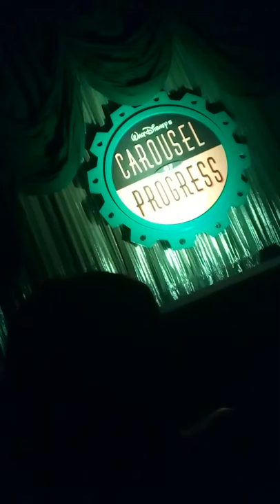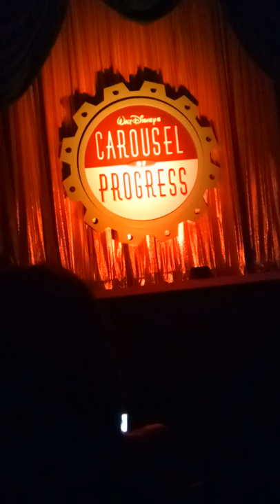Walt Disney carosel of progress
Family vacation at Disney world